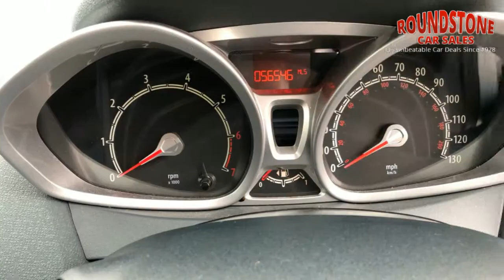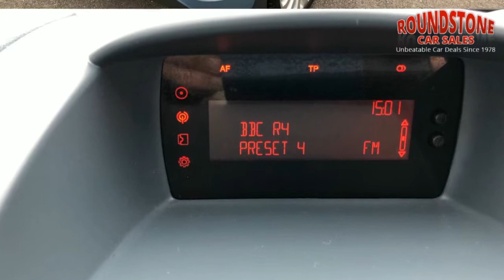Ford Fiesta 2009 (09) TITANIUM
Come & Take A Look At This Stunning But Also Great Value & Desirable Car. This Is Finished In Avalon Blue Metallic With A Modern But Very Spacious Interior. This also Comes With Service History And Both Keys. This Has A Great Specification Including. Audio System, Air Conditioning Alloy Wheels, Remote Locking, Electric Folding Door Mirrors. But Let's Not Forget About Some Of It`s Safety Features. Child Locks, Abs Braking System, Front & Rear Crumple Zones Plus Heated Front & Rear Screens. This Is A Local Family Run Business For 40+ Years. We Are Trading Standards Approved. All Cars Come With 12 Months Warranty. All Cars Come With 12 Months Mot. We Have The Best HP & PCP Rates Around. Part Exchange Welcome. Call Our Sales Team Now On 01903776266